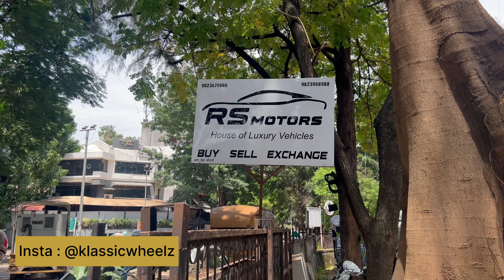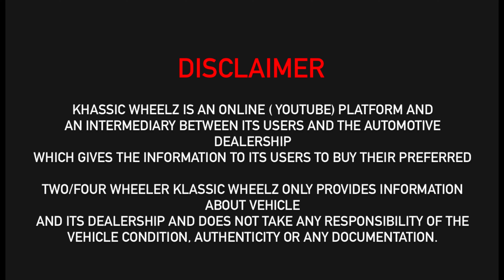VERY LESS DRIVEN LUXURY CARS FOR SALE AT - RS MOTORS KOREGAON PARK PUNE